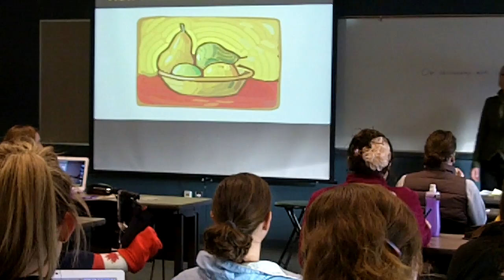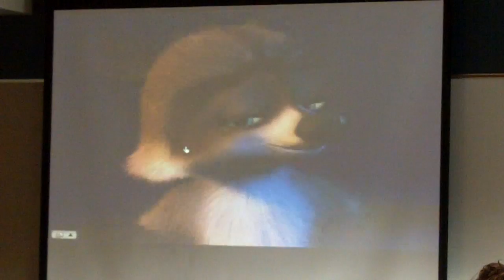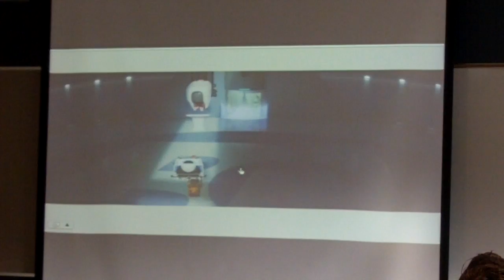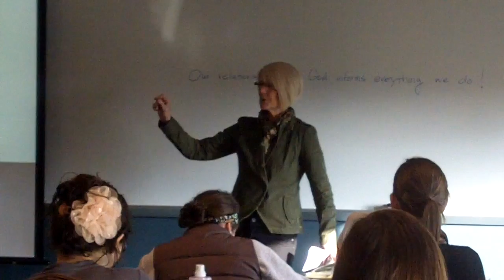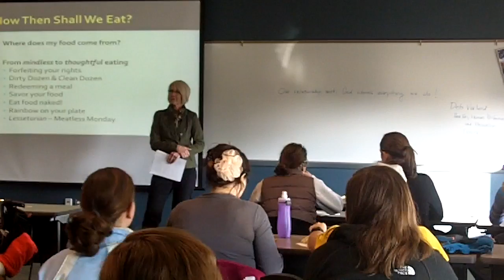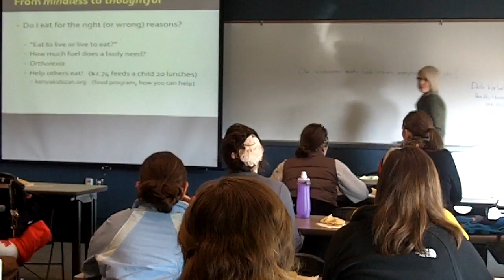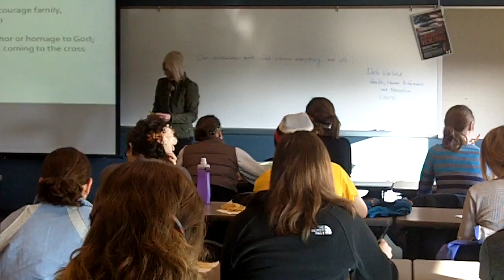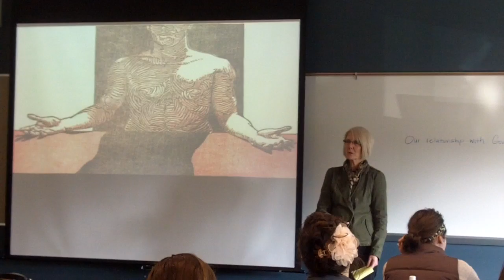"Eating "Thoughtfully" in the American Food Culture" - Deb Varland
How Then Shall We Eat?? Eating "Thoughtfully" in the American Food Culture"

Presenter: Asst Professor of Health, Human Performance and Recreation, Deb Varland
Location: POL 303